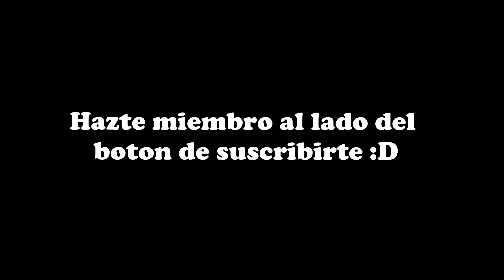COMPETENCIA de COCINA con ELMO y MOB 2 | VrChat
Buenas tardes marranos, en el video de hoy vamos a competir con elmo por segunda vez en una competencia de cocina, si quieren mas contenido de vrchat en español déjenlo en los comentarios :3

Únete a la comunidad y forma parte del grupo "marranoland" comparte memes, conoce nuevas personas y nuevos amigos, escucha musica, juega videojuegos con la comunidad y pásate a ver unas cuantas peliculas o series con nosotros 😄

COMPETENCIA de COCINA con ELMO y MOB 2 | VrChat | Vitt
Deja tu like :3
brvitt